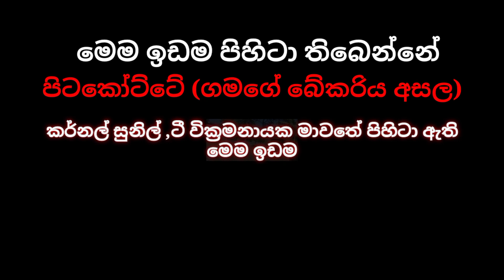Land sale | house sale | vehicle sale in srilanka 🇱🇰 Agriculture for land sale in srilanka 🇱🇰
Idam,land,land for sale,